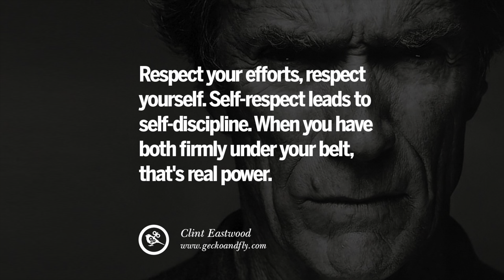FedEx Freight | Orientation | Week 2